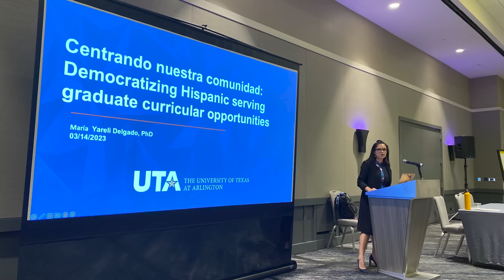The American Dream Story of Dr. Maria Delgado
Dr. Maria Yareli Delgado, a proud first-generation Latina with a Ph.D., has become a trailblazer in education and a role model for the Hispanic community through her work at The University of Texas at Arlington (UTA). Her journey from a small town in Zacatecas, Mexico, to becoming the inaugural senior director of Hispanic Serving Institution (HSI) initiatives at UTA is a story of perseverance, passion, and dedication to both her heritage and her students.